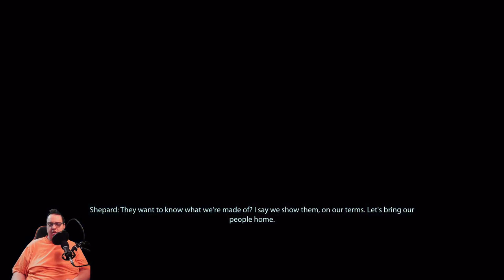Mass Effect 2 Soldier Series Final Episode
In the Final Episode of the Mass Effect 2 Soldier Series Commander Shepard decides to take the fight to the Collectors by going through the Omega 4 relay & raiding their base.  He ends up finding the missing colonists from Horizon as well as his missing crew & in the end decides to blow up the Collector base.